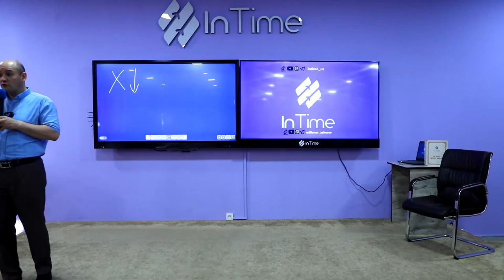Aqlli bo'lib, dux bo'lmasa